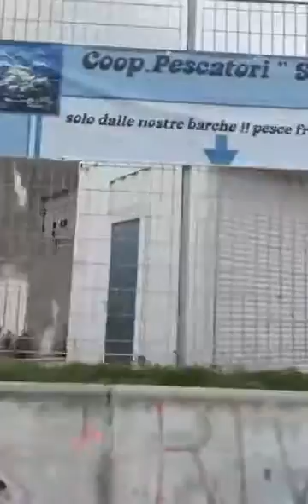Ci fidiamo a far giocare i bambini dietro a dei capannoni in amianto?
Ci fidiamo a far giocare i nostri bambini dietro a dei capannoni con copertura in amianto? (5/3/2017)